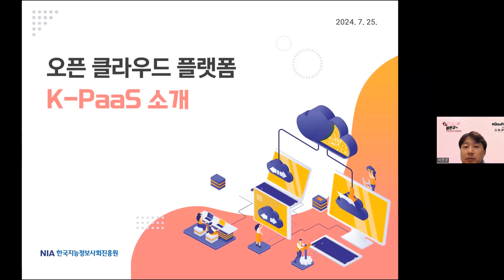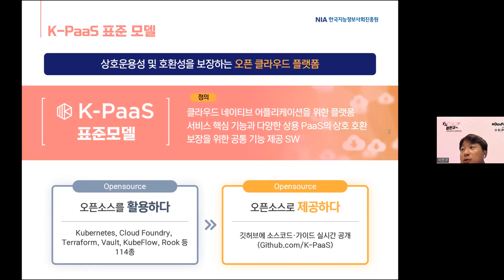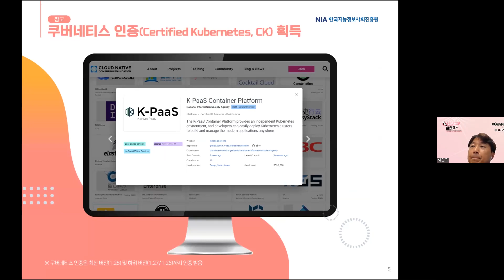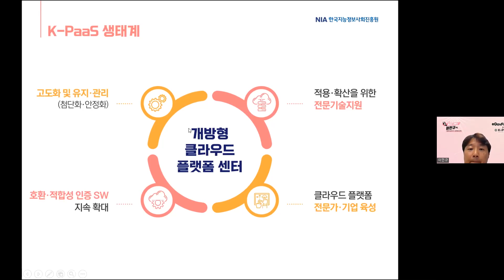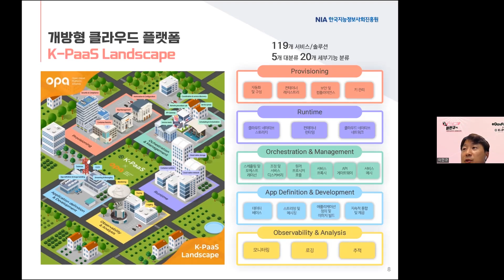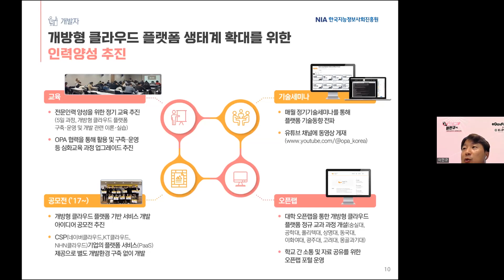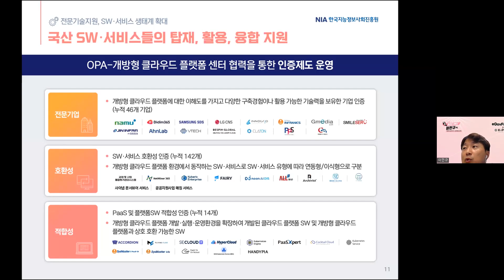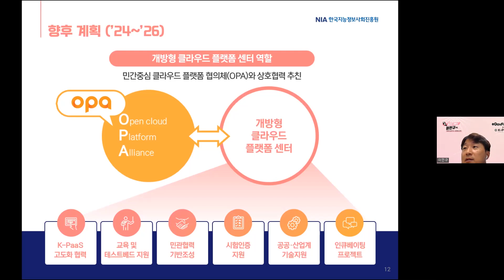[2024년 eGovFrame X K-PaaS 콜라보세미나] 01. 오픈 클라우드 플랫폼 K-PaaS 소개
[대한민국 대표 오픈소스SW 간의 만남]
이번 세미나는 전자정부 표준프레임워크 기반의 MSA 템플릿과
개방형 클라우드 플랫폼을 경량화하여
사용성을 향상시킨 K-PaaS 경량화 프로젝트의
운명적인 만남으로 준비했습니다.

ㅇ 주최 : NIA 한국지능정보사회진흥원
ㅇ 주관 : OpenGovFrame / OPA